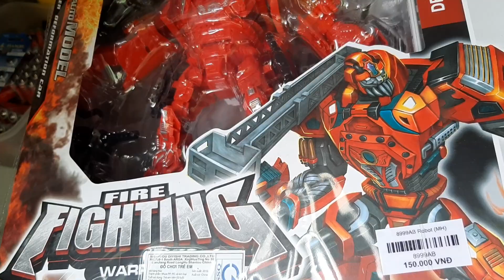ĐỒ CHƠI ABO TRANH THỦ LÚC RẢNH RỖI KHÁM PHÁ ĐỒ CHƠI BIẾN HÌNH 8999AB